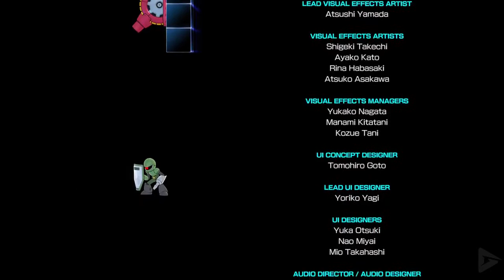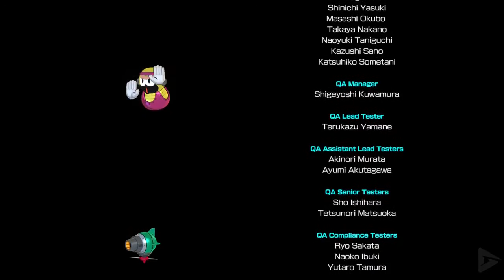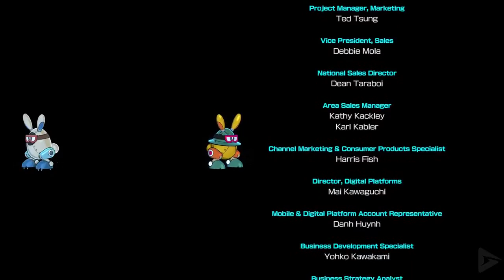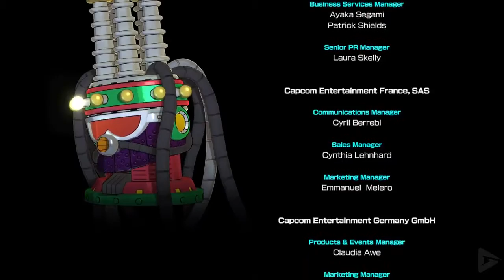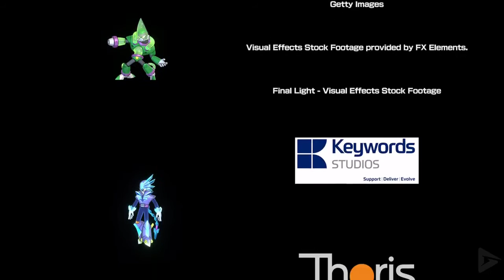MEGA MAN 11 All Boss Battles Xbox One X Enhanced 60FPS